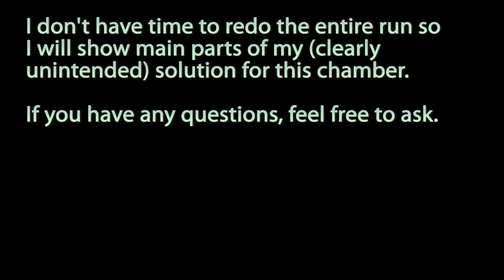Portal 2 - Da-MaSK unintended solution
If you are wondering how I got the last move set up. I first used blue to push white goo and let it drop there until I was sure I had the entire area covered. Once you are done with the other steps of the puzzle use blue funnel to get a small drop of blue goo jumping up and down between two portals. Move the portals so the drop is right on the edge of a portal. Then I just put one of the portals there and let it drop on the ground as far from the white goo as I could.